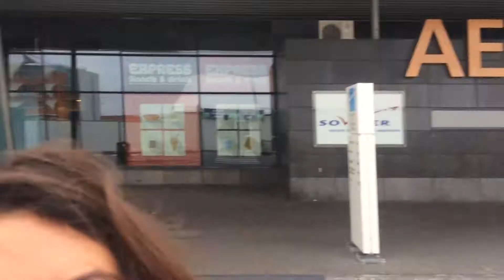Greetings From | Brussels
This is a video highlighting my experiences in Brussels, Belgium; the capital of the EU.

The song does not belong to me, it belongs to Lost Frequencies